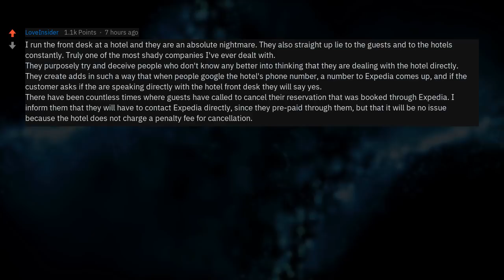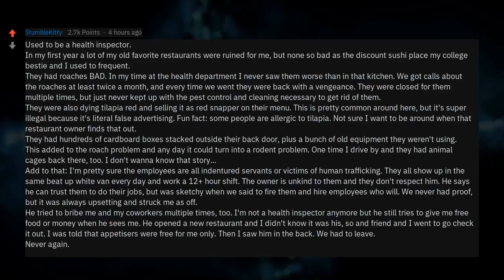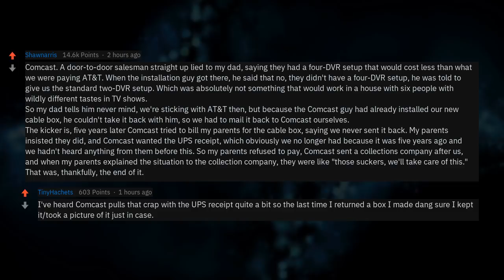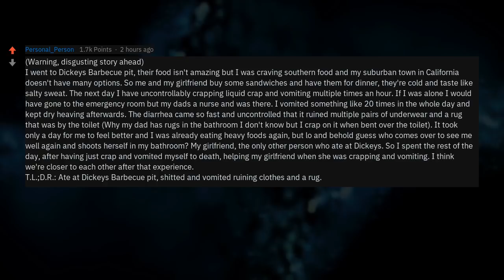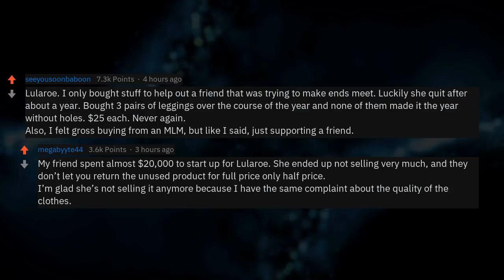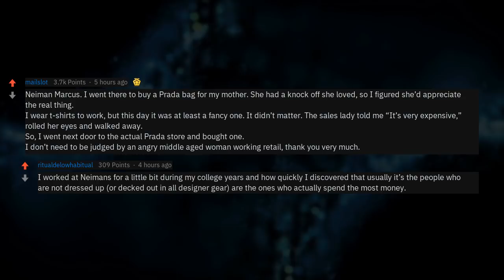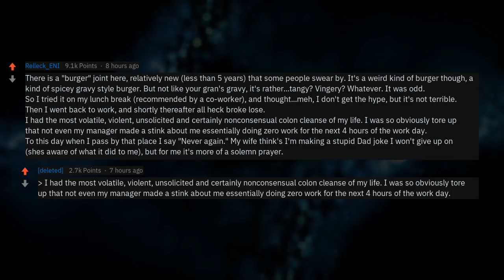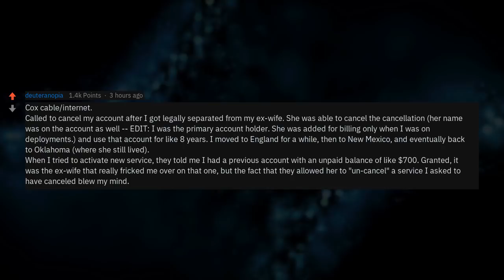What's Your "Never Again" Brand/Company? (r/AskReddit)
What is your "never again" brand, store, restaurant, or company?